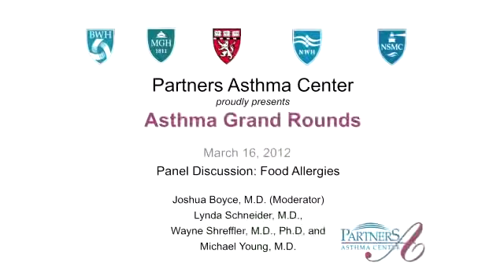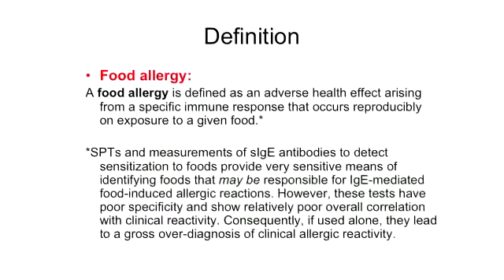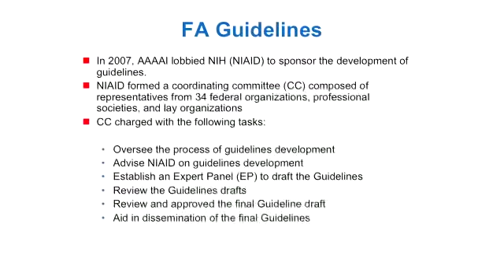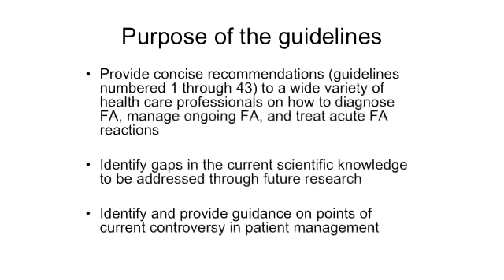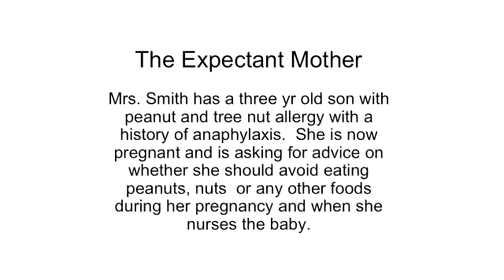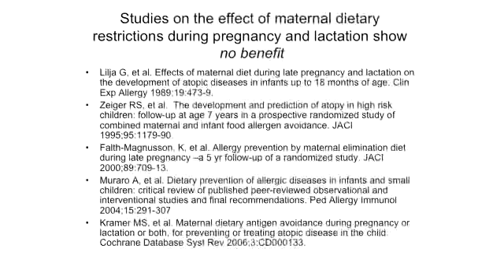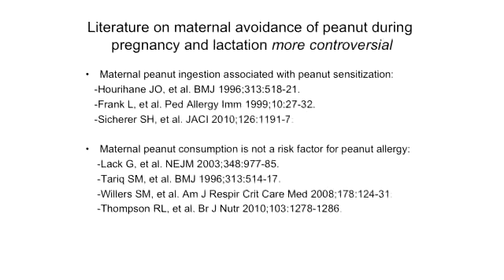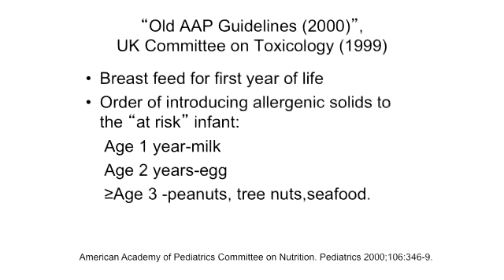2012.03.16_1/3.Partners Asthma Grand Rounds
1/3 Partners Asthma Grand Rounds
March 16, 2012 - Food Allergies
Joshua Boyce, M.D. (moderator) - Lynda Schneider, M.D., Wayne Shreffler, M.D., Ph.D., and Michael Young, M.D.